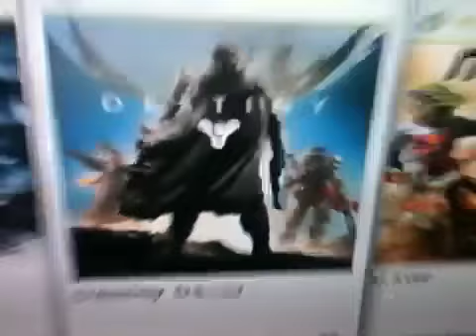Destiny demo on xbox 360